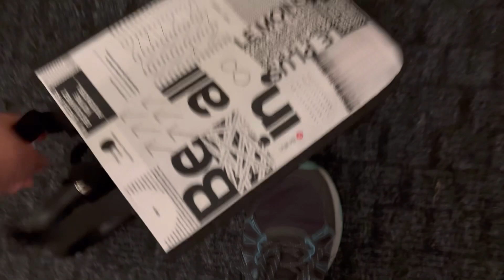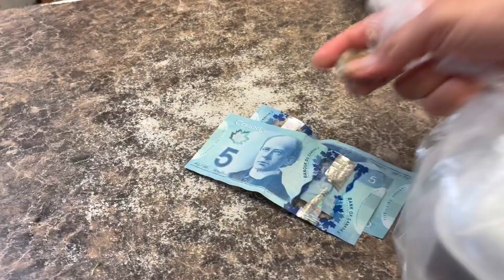Pokemon Hunt and Spaghetti for dinner